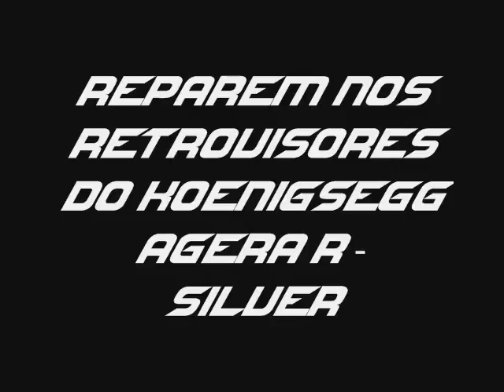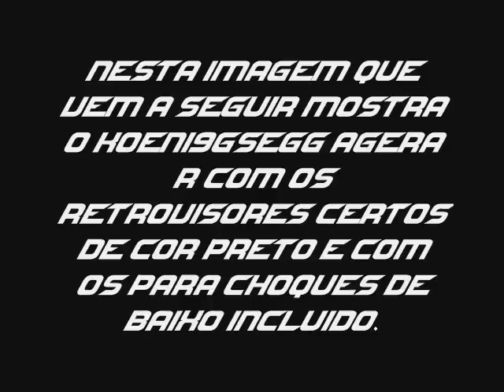Need For Speed - The Movie: Erro Captado 1º Parte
Need For Speed - The Movie 1º erro captado.

Subscrevam-se no meu canal.

Obrigado